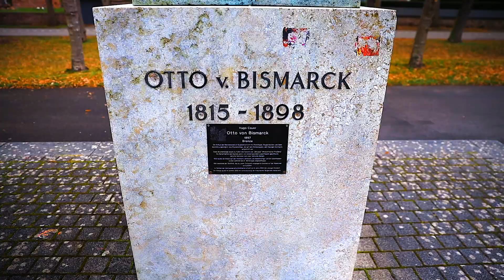Roseninsel (Virtueller Stadtrundgang POI)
Die Roseninsel ist einer der vielen Kurparks von Bad Kreuznach. Sie liegt an der Nahe und ihre Terrassenanlagen, die Rosenpromenade und der Platz am Springbrunnen laden zum Verweilen ein.